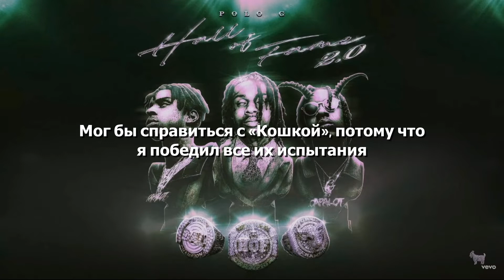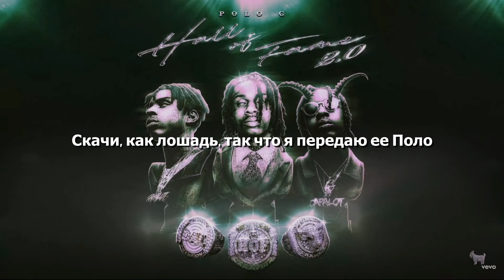Polo G - Start Up Again (feat. Moneybagg Yo) (Перевод песни)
Автор: Polo G, Moneybagg Yo
Название песни: Start Up Again (Начать снова)

[Lyrics]
[Intro: Polo G]
Uh
Gang, gang, gang, gang, gang, gang
I got killers in the motherfuckin' cut, bitch
Gang
Uh, uh

I be with savages, they is not havin' it
If it's ever a problem, we tackle it
Switch on the chopper, that bitch get to rattlin'
Really hate him, gon' shoot up the candlelit
Lil' mama thick, but just watch how I handle it
Beat up the pussy, I damage it
Passport stamp, fuck the ref, how I'm travelin'
Louis by Virgil, my drip is immaculate, uh
Give me a beat, I'm attackin' it, uh
Might catch a B when I'm clappin' it
Opps, they some bitches, we beefin' with actresses
Post in the trap, we got D in the cabinet, uh
She get on hеr knees when she gaggin' it
Might cop a 'Cat 'cause I bеat all them challenges
Hundred twenty a show, what I'm averagin'
On the ropes, I ain't fold, I wasn't panickin'
Uh, uh, start up again
She over with, now I'm all in her friends
Two hundred shots, they gon' ball up your mans
Lil Jo keep cappin', he noddin' off Xans, uh
I'm Euro steppin' in France, uh
Drip check, Amiri my pants
Glock a guitar, we gon' rock out like bands
Spin through they block, he get killed where he stand

I ran up some change, then bust down a chain (Go)
Benjamin, Grants, my pockets got names (Woah)
The Bentley cocaine, that look like the main
A brick of white Forces, same color them things (Thirty-six)
I just got booked to go somewhere in Spain (Gone)
Fuck a fiancé, I married the game (I do)
It's really two hundred an occasion, man (Where?)
I'm on the jet eatin' Raising Cane's
They trippin', the grass too high, I don't never be at the house in Memphis (Why?)
I done outgrew the city (Yeah)
Swapped out the digits, these niggas can't hit me (Nah)
Lil' box on the back of the Glock, we got switches (Phew)
Awful lot of cough syrup on my dickies (Nope)
I'm so picky when it comes to these bitches (Why?)
Bougie gangster chick tote my blicky (Got wifey with me, ayy)
I got a way with these words, I got a way with these hoes, I keep it too thorough (Raw)
Talkin' my shit on a whole 'nother level
I just was over there, I speak for the ghetto
Eight ounces of Wock' in the Faygo, I'm KO
These niggas fake, put together like Play-Doh (Ha)
Uh, uh, drillin' this new ho (Uh)
Ride like a horse, so I pass her to Polo (Here)